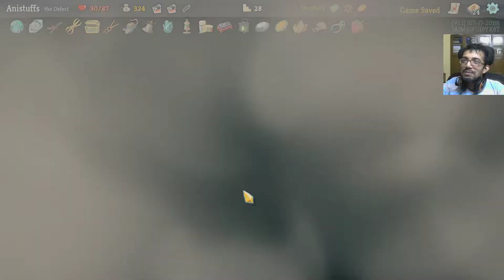Let's Slay the Spire - Daily Climb (Stable) - 14 September 2019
What happens when you fuse card games and roguelikes together? The answer is this game. So Let's Slay the Spire!